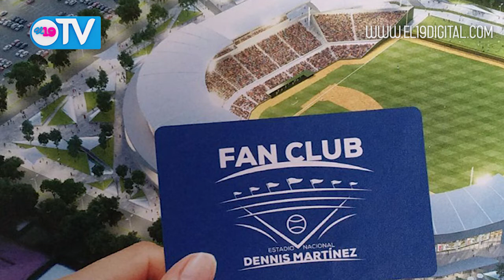NOTICIERO 19 TV JUEVES 28 DE SEPTIEMBRE DEL 2017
Resumen Noticioso jueves 28 de Septiembre del 2017.